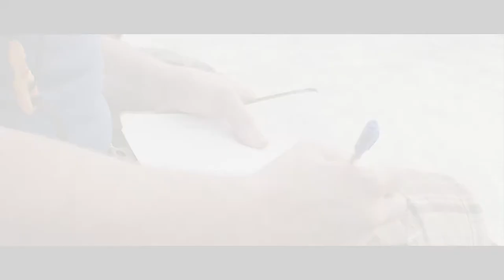Viaggio in Sri Lanka - Sulle tracce di Serendip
Il nostro viaggio in Sri Lanka ripercorre le stracce del film Serendip!

Durante questo meraviglioso viaggio nelle terre selvagge dello Sri Lanka si entrerà realmente in contatto con le persone del posto.
Viaggi di gruppo con coordinatore o in autonomia con il nostro supporto.
Visita il nostro sito per le prossime partenze.

Durante il viaggio si effettuerà una consegna di materiale scolastico nelle scuole in collaborazione col progetto TAKE ME BACK

VUOI RICEVERE LA BROCHURE CON TUTTE LE INFO SUL VIAGGIO?
ti daremo tutte le informazioni